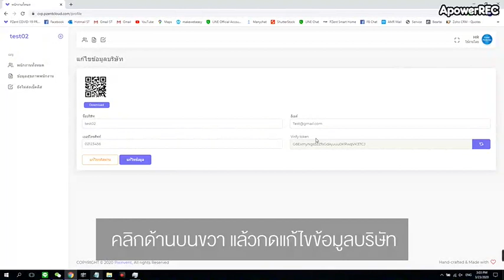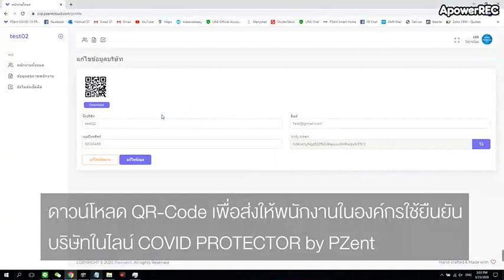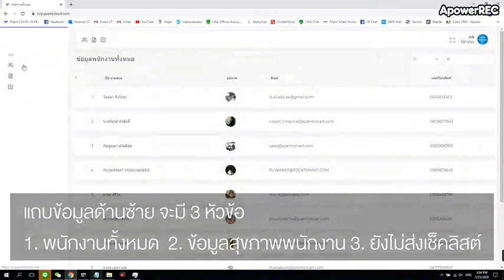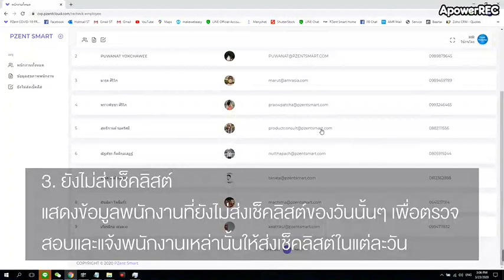COVID-19 Protector by PZent - For HR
แนะนำการใช้งาน COVID-19 Protector by PZent
ในส่วนระบบหลังบ้านของ HR (ฝ่ายบุคคล)
ทำการสมัครสมาชิก
กรอกข้อมูล
ชื่อบริษัท
เบอร์โทรศัพท์
อีเมล
รหัสผ่าน
ยืนยันรหัสผ่าน
กดสมัครสมาชิก

คลิกด้านบนขวา แล้วกดแก้ไขข้อมูลบริษัท
ดาวน์โหลด QR-Code เพื่อส่งให้พนักงานในองค์กรใช้ยืนยันบริษัทในไลน์ COVID-19 Protector by PZent
QR-Code นี้ ควรใช้ภายในองค์กรเท่านั้น ไม่ควรเผยแพร่ เพื่อข้อมูลที่เป็นระเบียบ
หากพนักงานในองค์กรทุกคน ยืนยันองค์กรเรียบร้อยแล้ว ควรกด Refresh ที่หัวข้อ Verify token
เพื่อให้ QR-Code เดิม ไม่สามารถนำมาใช้ยืนยันบริษัทได้ เพื่อความถูกต้องของข้อมูลบริษัท
(ในหน้านี้ สามารถแก้ไขข้อมูลต่างๆที่เคยกรอกไว้ได้)

แถบข้อมูลด้านซ้าย จะมี 3 หัวข้อ
1. พนักงานทั้งหมด
จะแสดงข้อมูลพนักงานทั้งหมดที่เข้ามาในระบบแล้ว มีบอกรายละเอียด ชื่อ ภาพ อีเมล เบอร์โทรศัพท์
2. ข้อมูลสุขภาพพนักงาน
แสดงข้อมูลเช็คลิสต์ที่พนักงานส่งมาให้ในแต่ละวัน
สามารถ Sort ดูข้อมูลหัวข้อต่างๆได้
3. ยังไม่ส่งเช็คลิสต์
แสดงข้อมูลพนักงานที่ยังไม่ส่งเช็คลิสต์ของวันนั้นๆ เพื่อตรวจสอบและแจ้งพนักงานเหล่านั้นให้ส่งเช็คลิสต์ในแต่ละวัน

Golf ฝ่ายประสานงานระบบ COVID-19 Protector by PZent